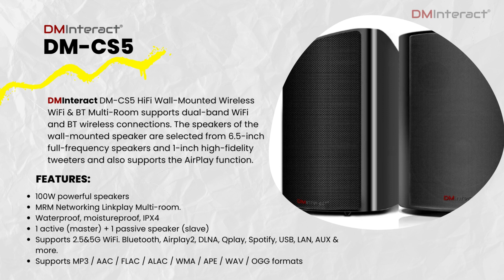DMInteract 100W Wireless Multi-Room WIFI Bluetooth HIFI Wall Mounted Speaker with App Control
Discover a new level of audio immersion with the DMInteract Multi-Room Audio Speakers.

With seamless app control, you have the power to orchestrate your music across multiple rooms, creating a harmonious sound experience that follows you wherever you go. Say goodbye to traditional limits and welcome a world where your music flows effortlessly throughout your space.

Explore the features, convenience, and crystal-clear sound quality that DMInteract brings to your home entertainment. Elevate your audio game today!

DMInteract 100W Wireless Multi-Room WIFI Bluetooth HIFI Wall Mounted Speaker with App Control - Pair